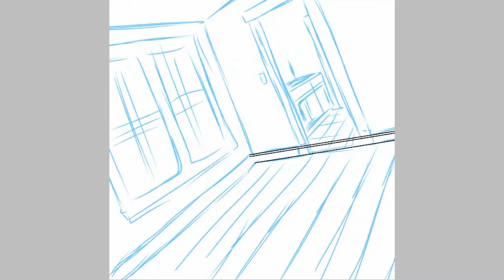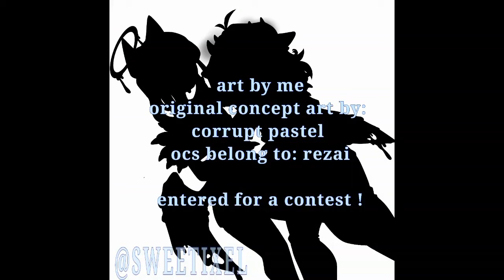contest entry: Vera and Nox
songs
devil doll- king of Brooklyn
Marina and the diamonds- bubblegum bitch

program used: Ibis paint

device used: Samsung note 5